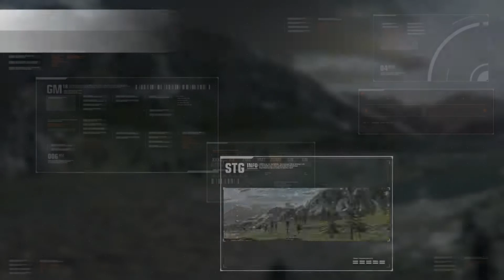[Gundam Versus]Trial Battle(MSN-04 Sazabi 沙煞比)